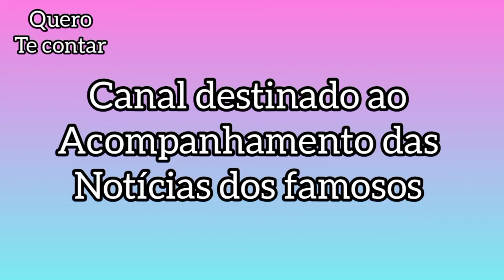Bia Miranda é criticada por Moranguinho| A fazenda 14